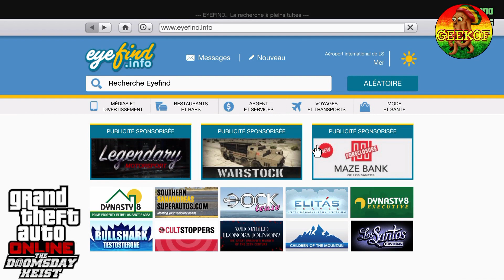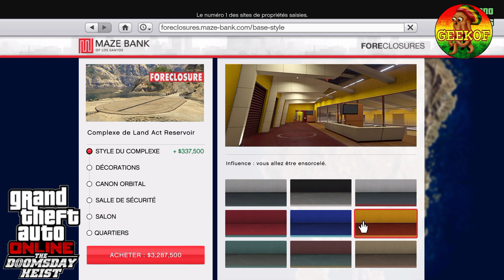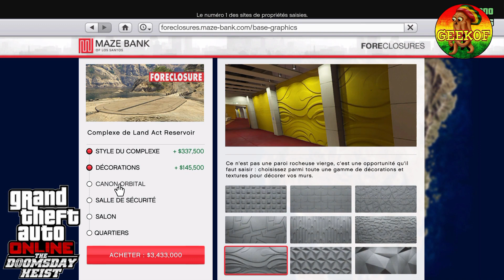COMPLEXE PRIX ET VISITE /5 738 000 $ / DLC DOOMSDAY HEIST / GTA 5 ONLINE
150 abonnés ☑️
200 abonnés ☑️
250 abonnés ☑️
300 abonnés ☑️ Merci 👍😁
350 abonnés ✅